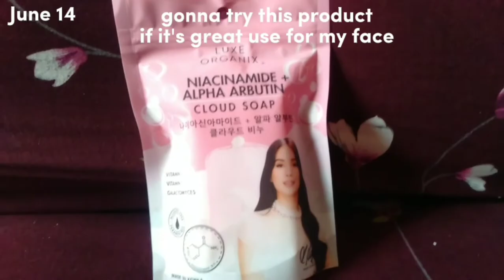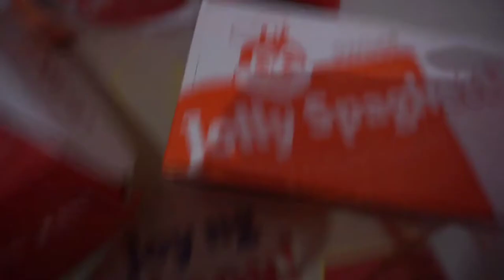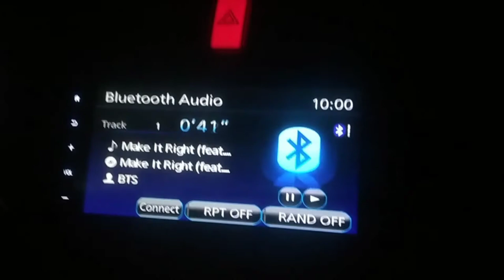VLOG: ganaps | a week in my life this june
hey guys for today's video is all about my ganap this first week of june it's so great to be back from having a solo chill vlog